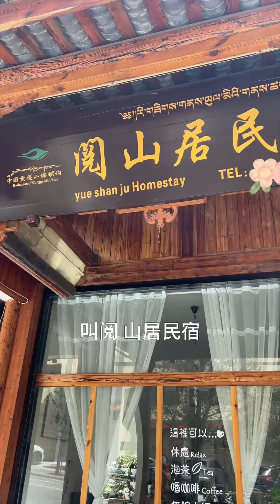雪山下的小鎮民宿，滿園繁花盛開